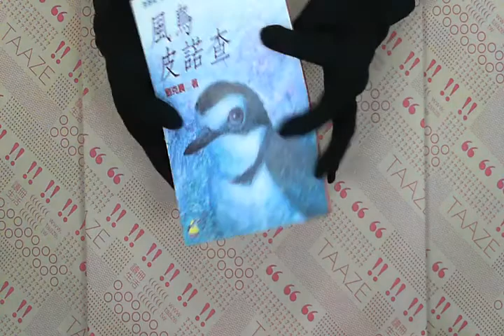TAAZE｜風鳥皮諾查 二手書書況 9573212285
TAAZE｜讀冊生活網路書店「風鳥皮諾查」，找二手書請至